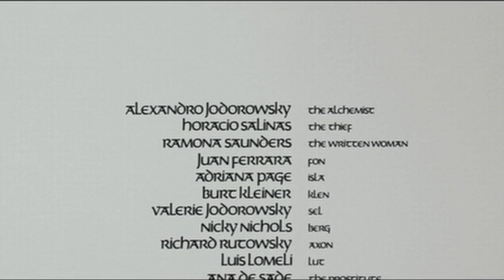Thomas Greenwood - "Whisperer of my Dreams"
A tribute to "The Holy Mountain", the masterpiece of Alejandro Jodorowsky.